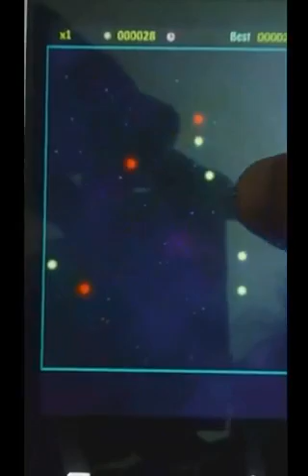Users Gameplay Video of Polar-Android Game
User's gameplay video a the android game Polar.
It is a free game availble in android market.